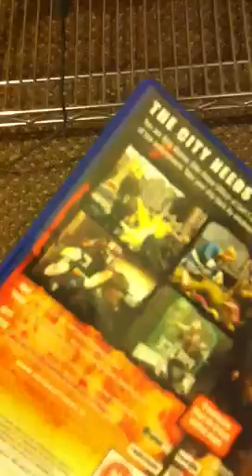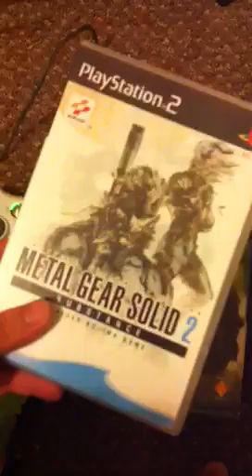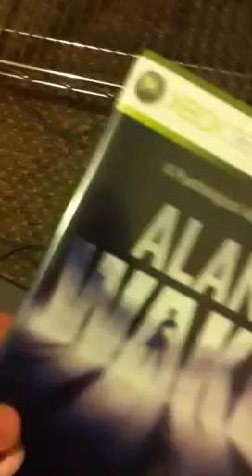Moved in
All in all it's not great but much better than the alternatives. :)